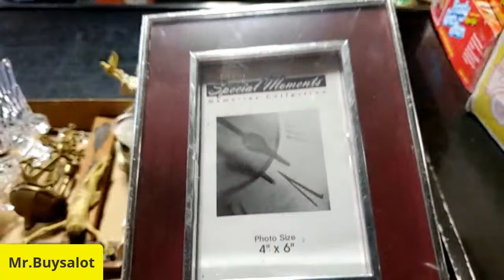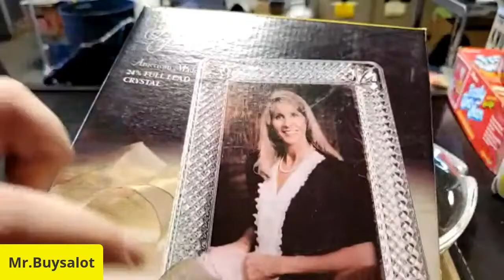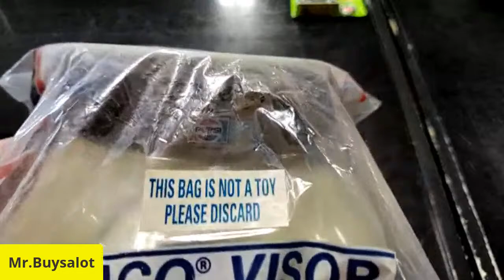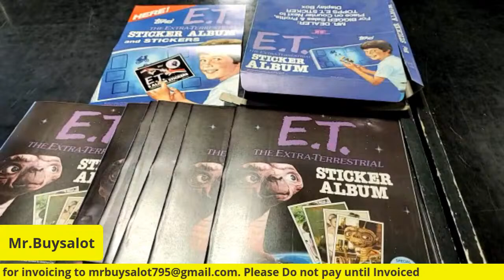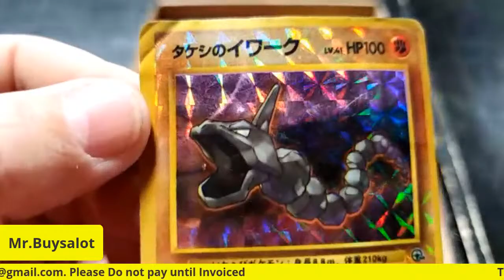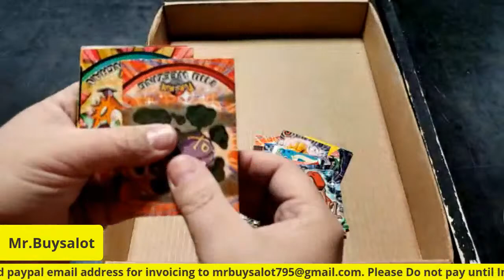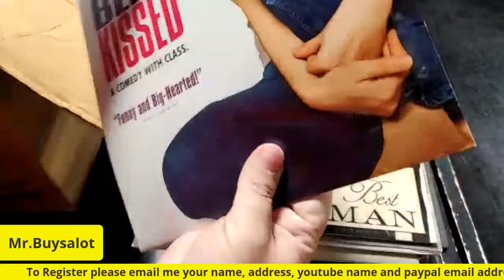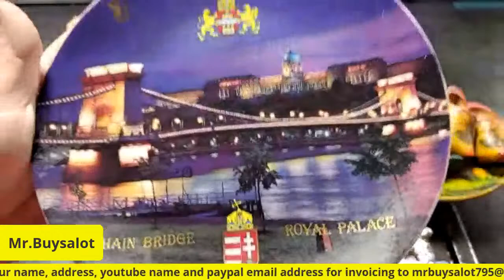Live YouTube Auction @Mr. Buysalot Becomes Mr. Sellsalot Collectibles 12/29/20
Live Youtube Auction #11 Mr. Buysalot Becomes Mr. Sellsalot Collectibles on 12/29/20 . Due to the Huge Amount of Inventory we have and we purchase weekly we have decided the fastest way to move it is by Live Youtube Auctions. We will be doing Auctions Weekly Tuesday, Wednesday and Thursdays from 1-4pm EST and more to come. Let us be your Source for Profits and to help grow your Reselling Business. Here is a small Sampling of what we have and will have to Sell. Movie Posters, Toys, Collectibles, Vintage items, Dolls, Clothing, Coins, Jewelry,  Ephemera, and Much Much More.  You Must be registered to Bid. You can register by sending me an email at with your Real Name, Youtube Name, Mailing address, and the email address you want us to send your invoice to for paypal. If you want to bid and have 1 invoice a week just let me know you want a weekly invoice versus a daily invoice.

The more we grow the more deals we have to offer you.

If you are participating in the auction please do not say values as we want people to get good deals and do their own research.